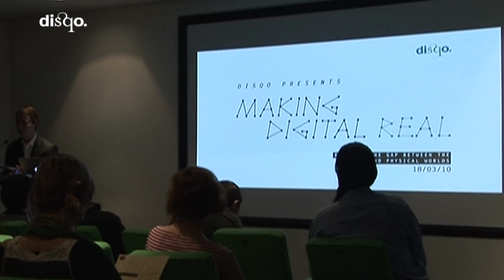01 - Making Digital Real - Introduction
Event Held on the 18th of March 2010. Including speakers Fron OneDotZero, UVA, Tinker Studios and Hyper Island.